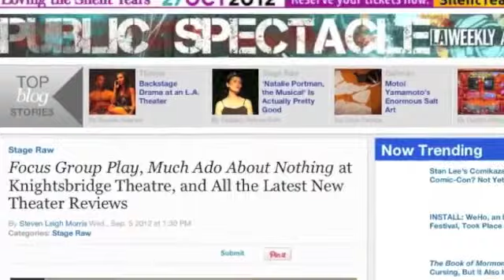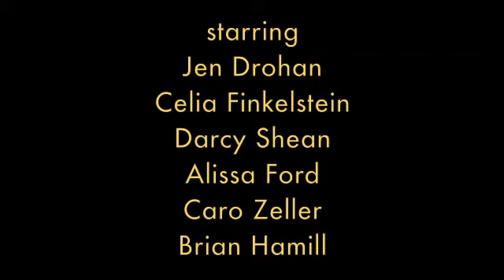Focus Group Play: A World Premiere by Carrie Barrett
Watch the One Too Productions behind the scenes look at the world premiere of Carrie Barretts new play, A FOCUS GROUP PLAY